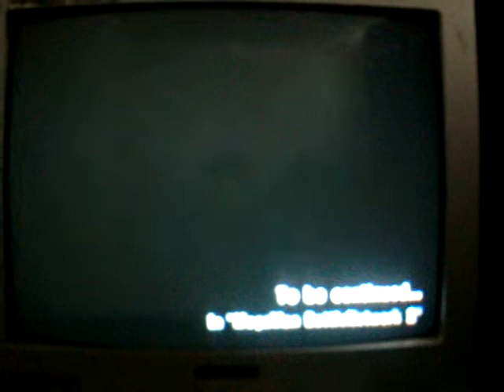Megaman Network Transmission (Final mas Creditos)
Final mas creditos , no pude conectar el GC al pc xq anda cagado en fin no es una gran resolucion pero algo se puede apreciar ... cuando arregle el pc hare videos mas piolas como los de Castlevania que tengo x ahi .